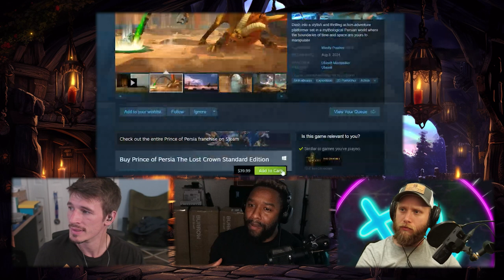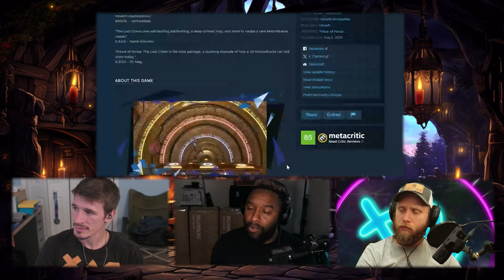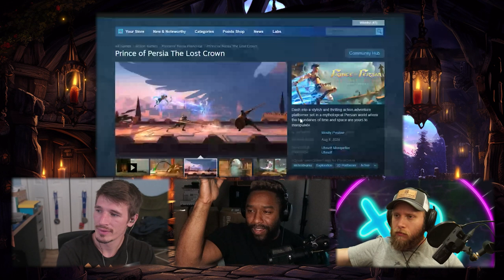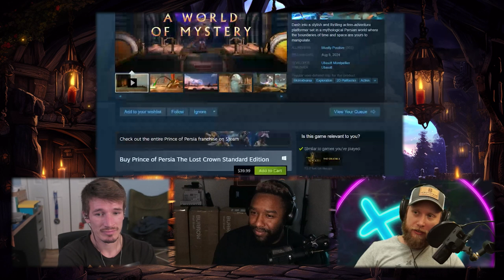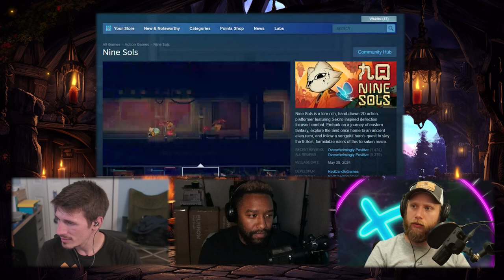Taphaven Episode 28: The National Park Whiskey!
Welcome to the 28th Episode of the Taphaven Podcast!! In this episode we continue on our Flaviar journey, but this time with a special twist!

This is a beautifully crafted blended whiskey! Come join us as we review this whiskey and talk about this week in gaming.

Whiskey of the week:
1. Yellostone  Whiskey
* Type: American Single Malt
* Distillery: Yellowstone
* Proof: 108

Credits:
Huge thank you as always to OverClocked ReMix for amazing music
Opening Music: ReMix:Brain Age: Train Your Brain in Minutes a Day! "Think on Your Feet"

If you like how our podcast looks and sounds, and are looking into starting on your own, you might want to try out Riverside. We get some kickback from this link: